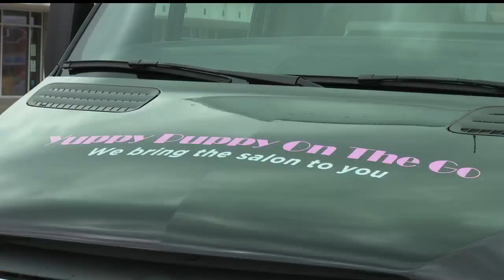Local grooming salon taking services on the road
'Yuppy Puppy' taking services on the road throughout the Valley